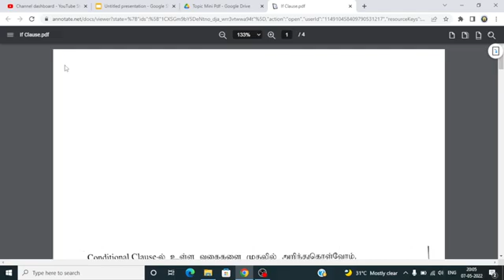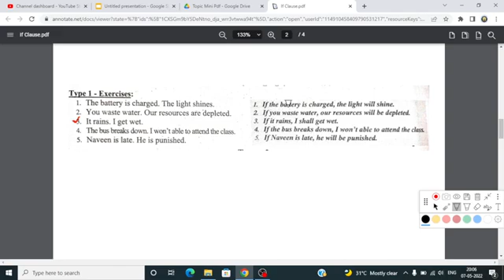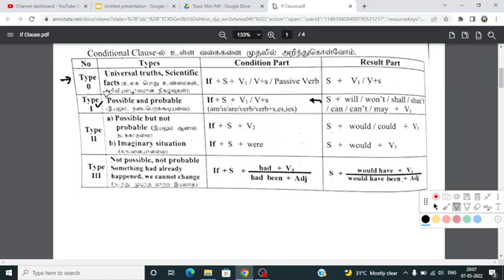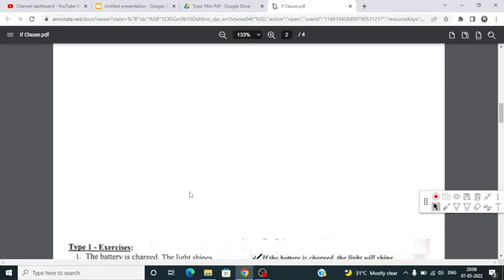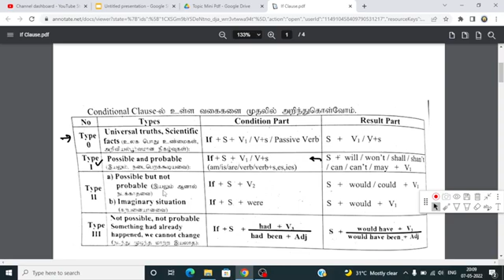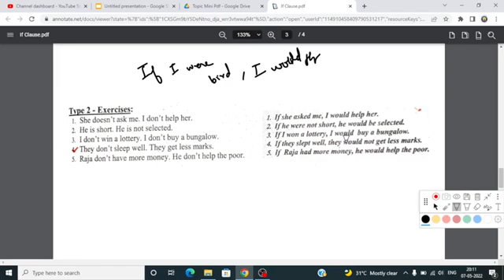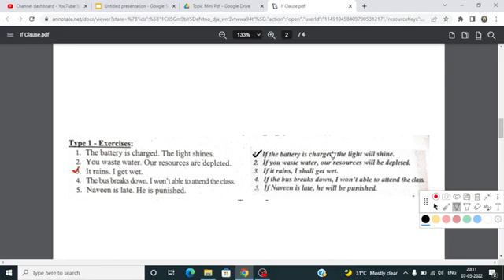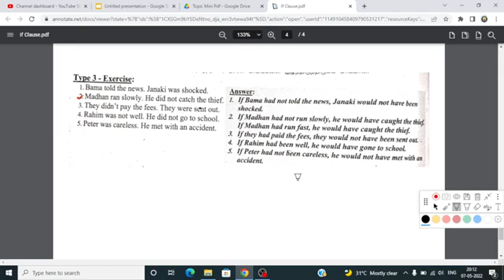If Clause | Conditional Clause | 11th 12th English | Bright Academy Prakash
If Clause pdf

Exam Tips